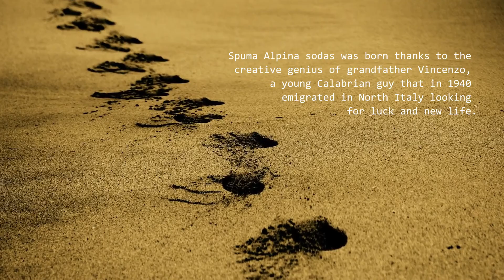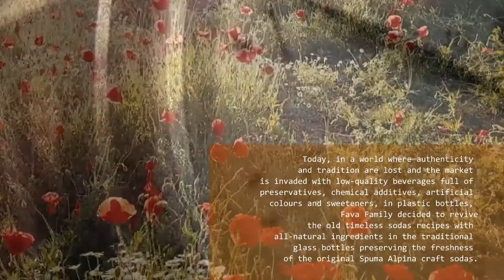Spuma Alpina story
Spuma Alpina story by Fava Bibite